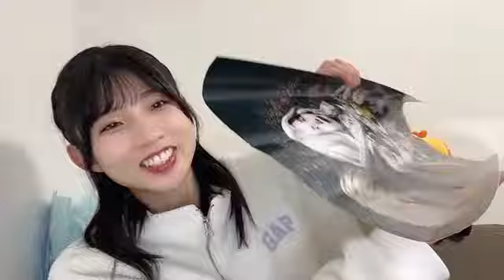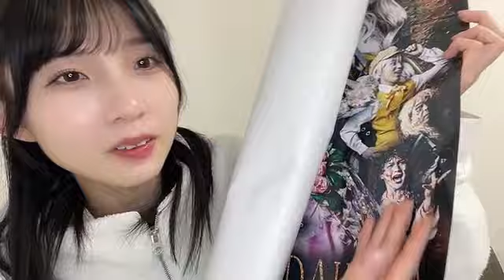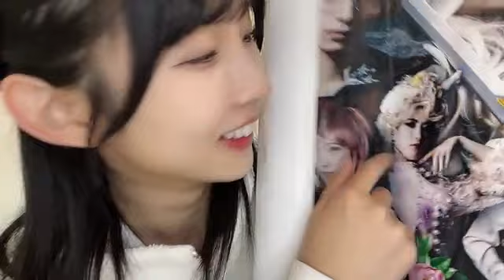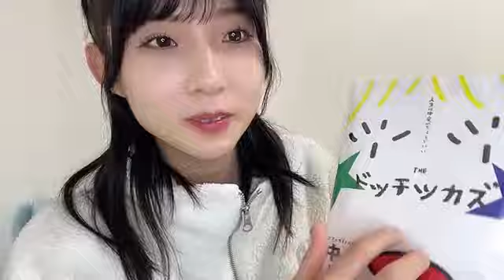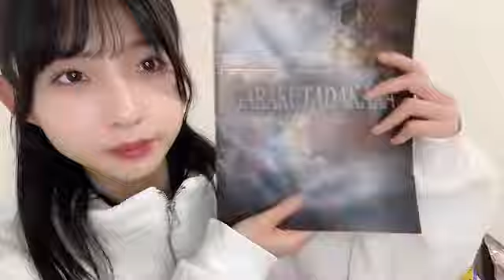48 OSAKI SERIKA 2024年11月18日22時02分05秒 尾崎 世里花（STU48 2期生）